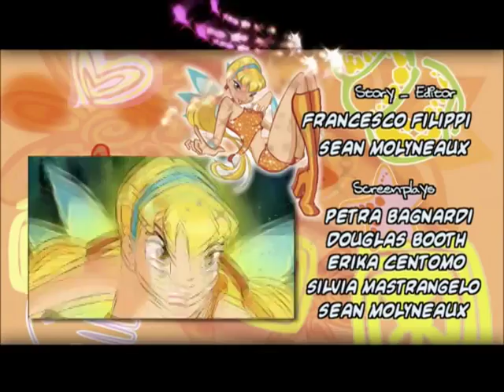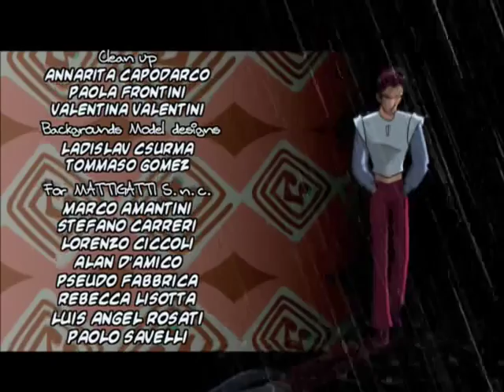A Fênix Revelada